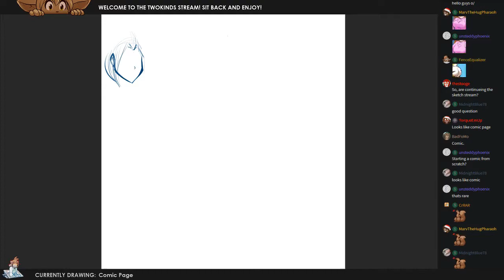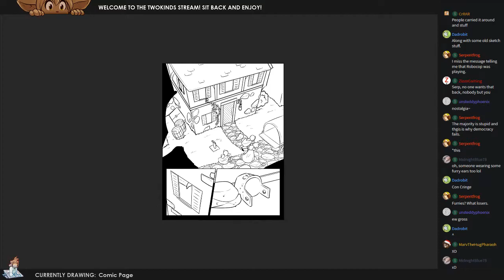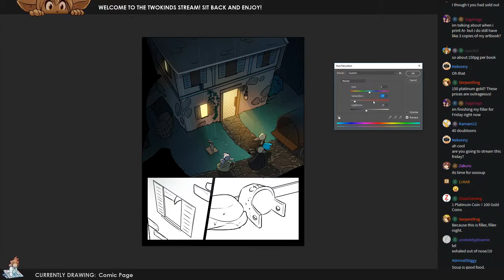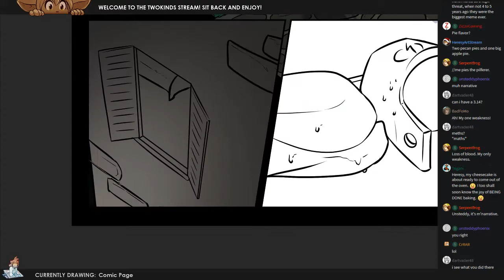Twokinds 2017.11.23 Book Page Stream x20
0:00:00 Portal 2 Remix - Reconstructing Science Remix (Futuristic Orchestra)
0:03:24 Halo 4 Remix -  Main Theme “To Galaxy“ (Orchestra Version by Plasma3Music & Pl511)
0:07:12 Dawaun Parker – Grape Street (Styx  Master of Shadows)